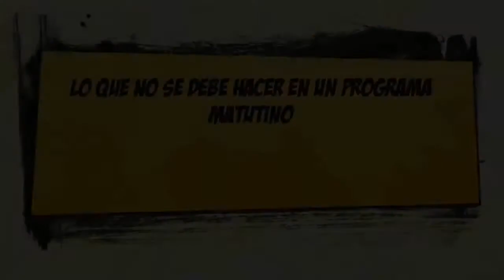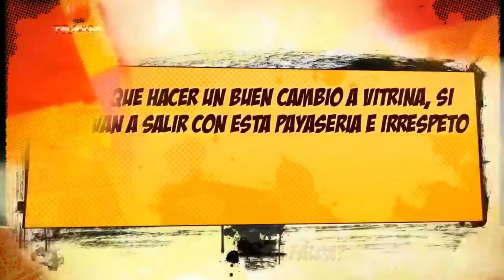LO QUE NO SE DEBE HACER EN UN PROGRAMA MATUTINO | Critica Novela Tv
Entérate y descubre todas las noticias de todas las telenovelas, series, programas de entretenimiento y realitys y
También pueden entrar y seguirnos en facebook claramente desde y desde twitter en @CriticaNovelaTv...